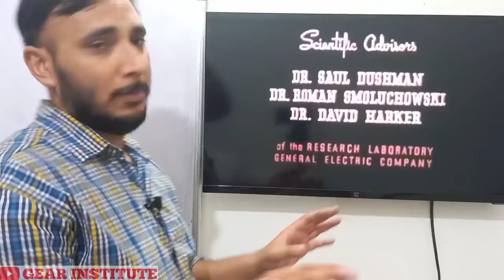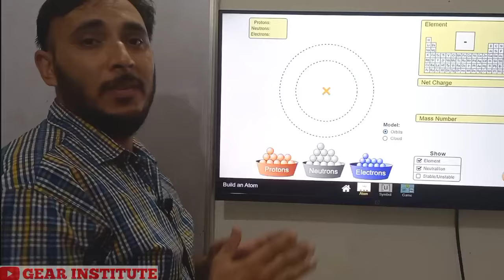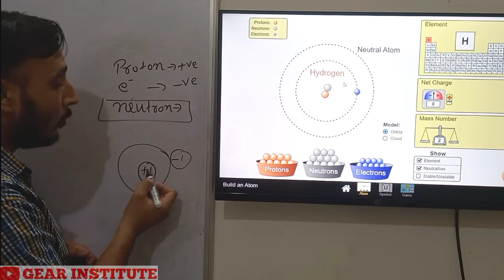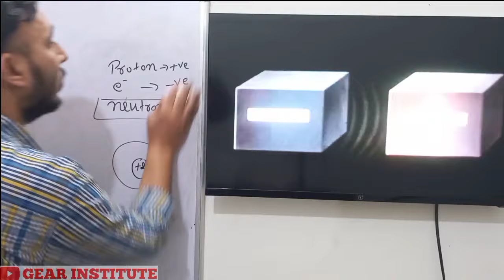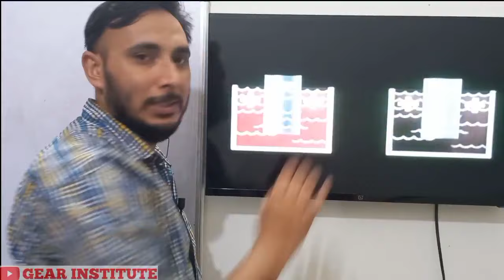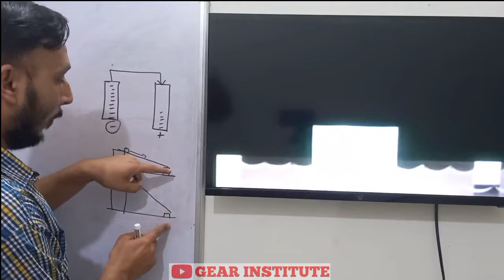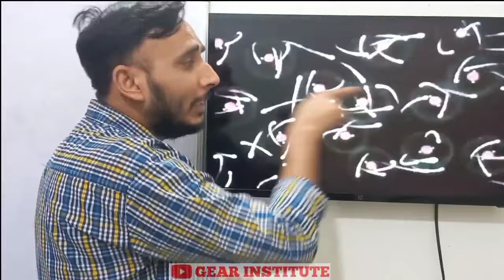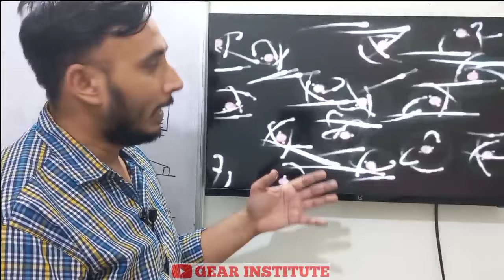Basics of Electricity Hindi || Current Voltage Resistance || Basic Terms of Electricity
The three basic principles for this tutorial can be explained using electrons, or more specifically, the charge they create: Voltage is the difference in charge between two points. Current is the rate at which charge is flowing. Resistance is a material's tendency to resist the flow of charge (current).

The three most basic components of electricity are voltage, current, and resistance.
VOLTAGE is like the pressure that pushes water through the hose. It is measured in volts (V).
CURRENT is like the diameter of the hose. ...
RESISTANCE is like sand in the hose that slows down the water flow.

What are the 3 basic units in electricity?
The basic units of measurement for electricity are current, voltage and resistance.

basics of electricity pdf
basics of electricity ppt
basic electrical knowledge
basic concepts of electricity

The relationship between current, voltage and resistance is expressed by Ohm's Law. This states that the current flowing in a circuit is directly proportional to the applied voltage and inversely proportional to the resistance of the circuit, provided the temperature remains constant.